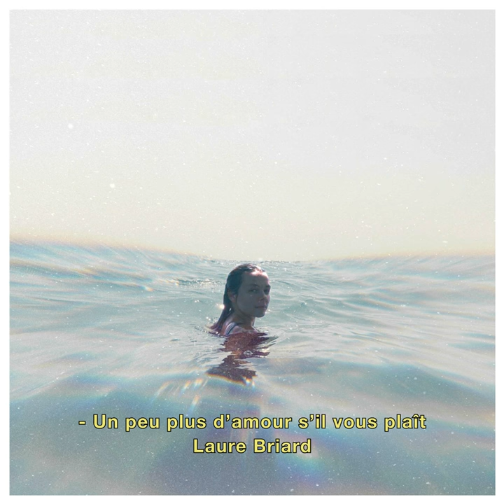Marin solitaire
Marin solitaire · Laure Briard · Vincent Guyot · Laure Briard